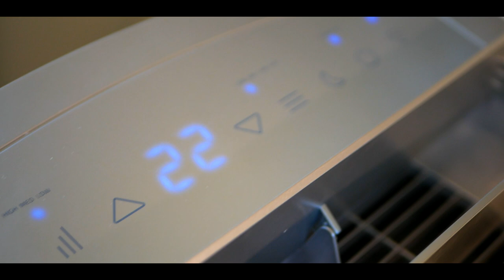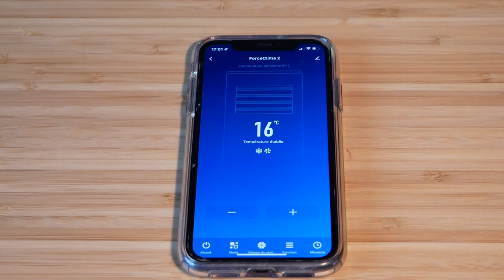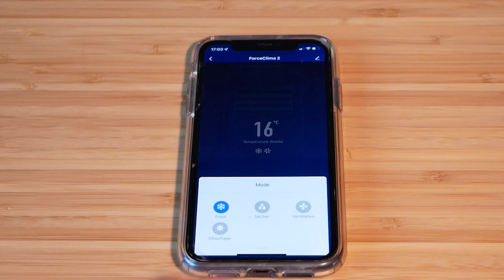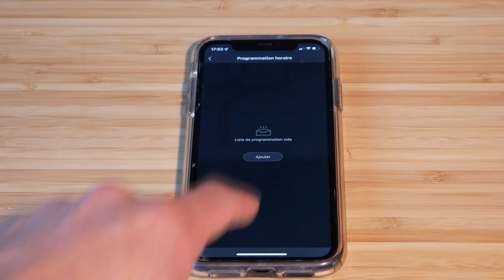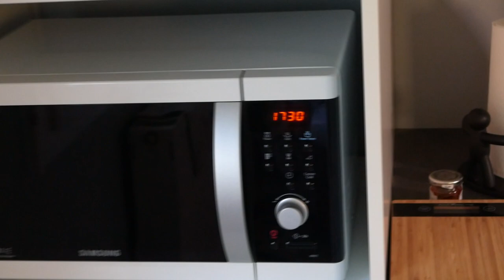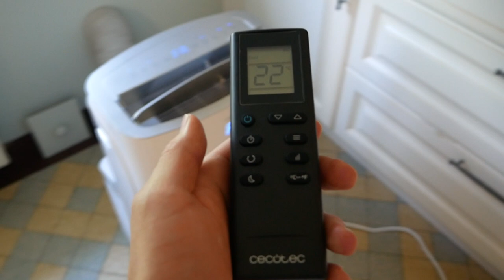CE CLIMATISEUR CONNECTÉ EST INCROYABLE ! (ForceClima 12300)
Bonjour à tous, aujourd'hui je vais tester le climatiseur connecté de chez Cecotec, le modèle ForceClima 12300. Parfait pour cet été !